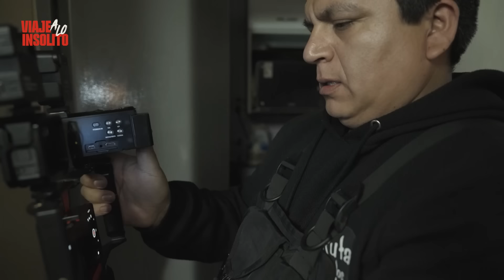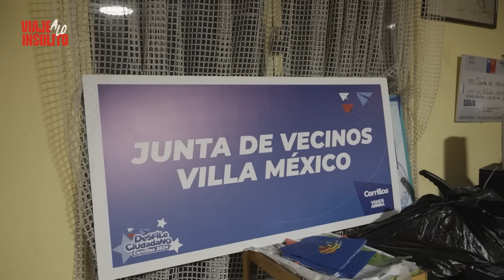Viaje A Lo Insólito / Los fantasmas de Villa México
En un nuevo capítulo de Viaje a lo Insólito, descubrirán los extraños sucesos que ocurren en Villa México, donde más de un residente ha tenido experiencias paranormales.